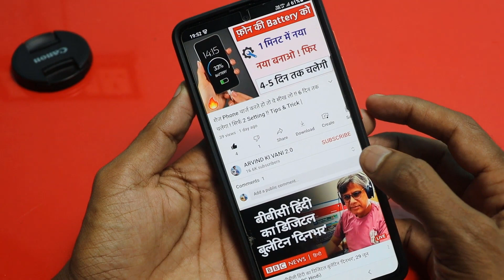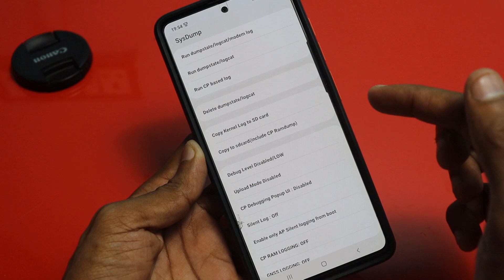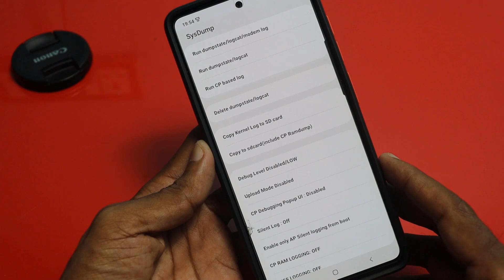Mobile Hanging Problem Solve 100% Working New Secrect Code 2021 || BY ARVIND KI VANI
Hi friends..
Friends agar aapka phone hang ya lag karta hai to phir ye secret code dal do dailler me phir dekho life me Khabibulin bhi hang nahi hoga aapka phone...lekin uske liye video last tak dekhna hoga.